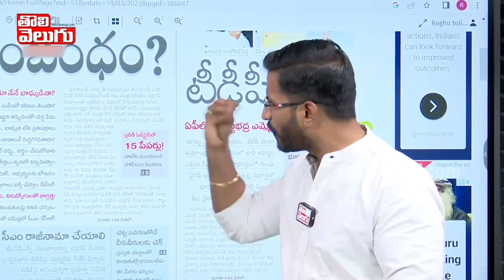మేము అనుకుంటే... బయట తిరగనివ్వం కేటీఆర్ కు వెంకట్ హెచ్చరిక | NSUI Venkat Warns KTR | Tolivelugu TV